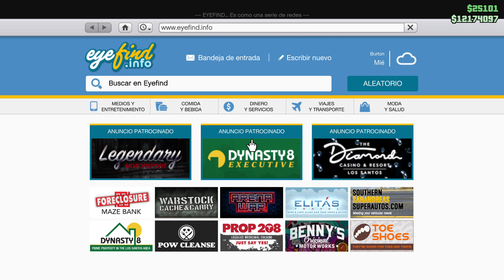Tuneando el nuevo Toundra Panthere GTA 5 ONLINE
Perdón por subirlo tan tarde